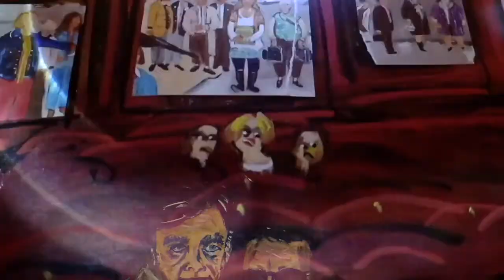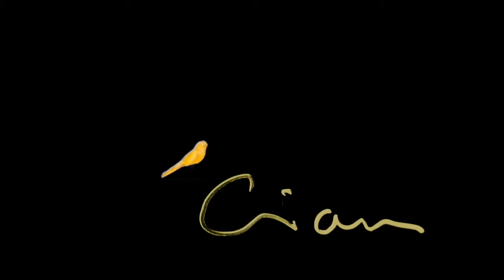CivanCanova colors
My acrylic and  iMovie works